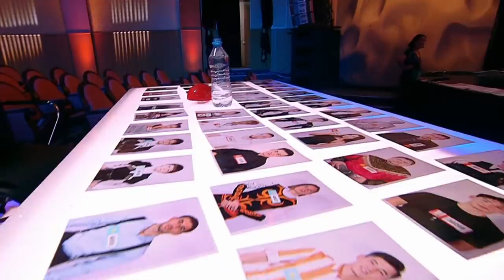КТО ЖЕ ПРОШЕЛ В ПОЛУФИНАЛ?! Этап Обсуждения завершен! Central Asia’s Got Talent